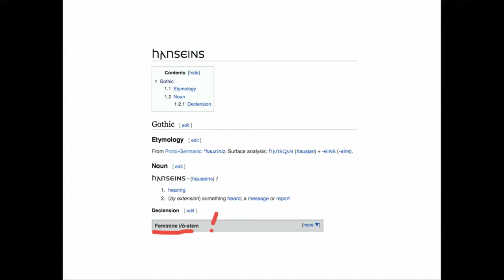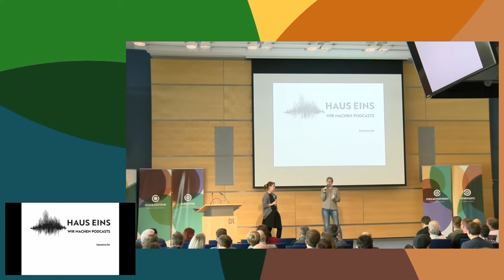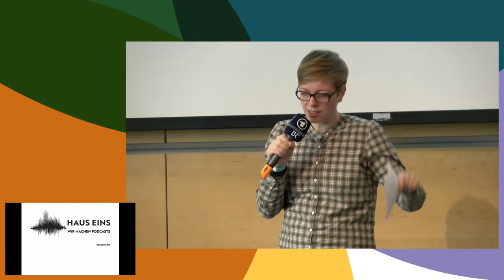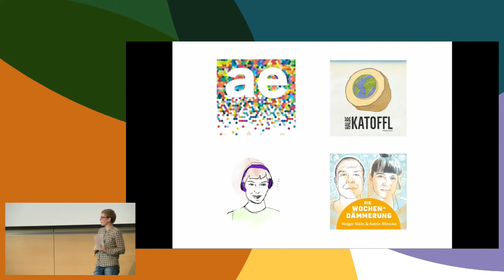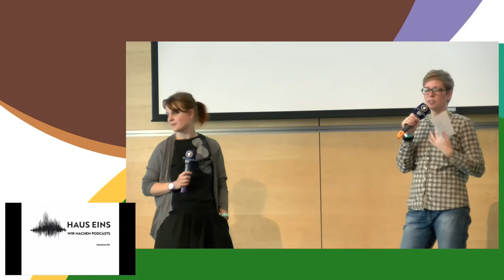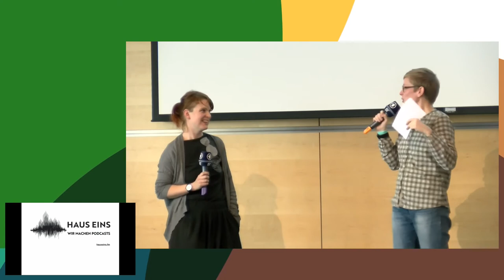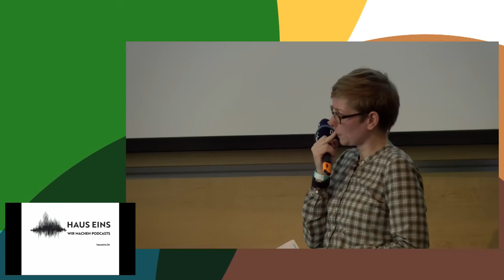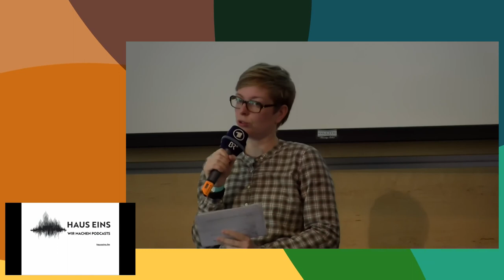Susanne Klingner & Katrin Rönicke: Das Podcastlabel hauseins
Keine Ahnung vom Gründen, aber trotzdem einfach mal machen

Susanne Klingner und Katrin Rönicke haben den Lila Podcast, anekdotisch evident und die Wochendämmerung unter ein gemeinsames Dach geholt: hauseins. Ein Podcastlabel. Crazy Idee, aber für uns nicht verrückt genug, um es sein zu lassen – und wir wollen euch anstecken: Diskutiert mit uns, fragt uns aus, am Ende gibt es Schampus.